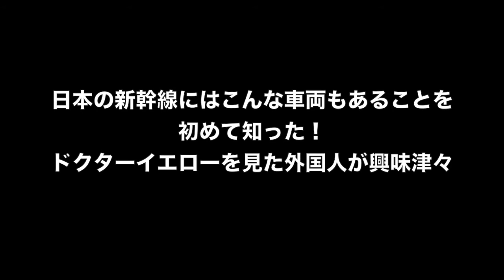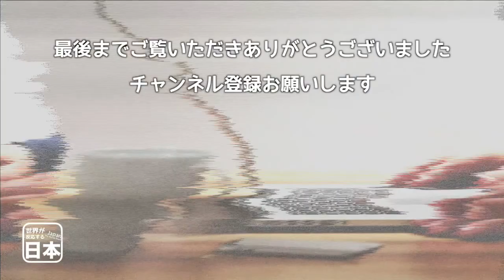日本の新幹線にはこんな車両もあることを初めて知った！ドクターイエローを見た外国人が興味津々 海外の反応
新幹線を真下から見られる相模川橋梁でドクターイエローを見てきた